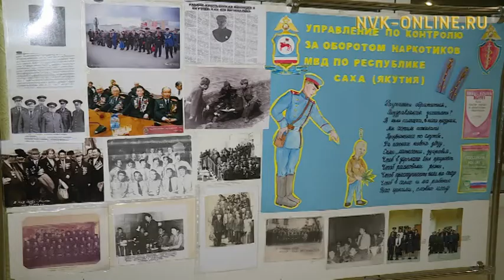Ил Дархан ис дьыала уорганнарын үлэһиттэрин эҕэрдэлээтэ